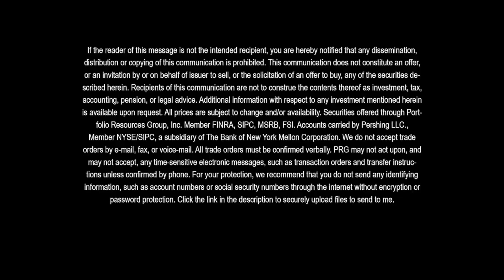Tax Planning Tips for Expats in Israel with Yosefa Huber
✨Cracking the Code of Tax Optimization for Americans Living in Israel✨

Are you an expatriate grappling with the complexities of U.S. taxes from afar? As expat finance and tax professionals, our community is no stranger to the labyrinth of cross-border taxation.

Let's delve into a vital conversation that impacts every American overseas:

- 🌐 **Investing Across Borders:** Addressing the necessity of aligning investment strategies with tax obligations.

- 🤝 **Collaborative Financial Planning:** Why involving a tax expert in your financial advisory is not just smart, it's critical.

- 🎯 **Strategies for Savings:** Unveiling methods to potentially reduce your tax burden by understanding the interplay between investments and tax laws.

- 💬 **Expert Insights:** The added value of bringing accountants into the dialogue to navigate the nuanced landscape of expatriate taxation.

Yosefa Huber, a seasoned tax professional specializing in American taxes for those living in Israel, and Doug Goldstein, leading cross-border financial expert in Israel, underscore these points with precision.

It's time we engage deeper, align better, and strategize smarter on expat tax matters. Join the conversation and share your insights!

Due to the unpredictable nature of the investment markets, the ever-changing economic scene, and the inherent risk that an investor may lose money, there is no guarantee or assurance whatsoever that any of the ideas or strategies discussed here will be successful. We are not responsible for any loss, liability, or risk incurred as a result of applying or using any of the information on this show. Nothing in this show shall be construed to be a solicitation to buy or offer to sell any security, product or service to any U.S. or non-U.S. investor, nor shall any such security product or service be solicited, offered or sold in any jurisdiction where such activity would be contrary to the securities laws or other local laws and regulations, or would subject Douglas Goldstein, Profile Investment Services, Ltd. or any of its affiliates to any registration requirement within such jurisdiction. Douglas Goldstein’s statements and opinions are subject to change without notice. Speak to a qualified tax and investment professional before investing. Past performance is not indicative of future results. You should be aware of the real risk of loss in following any strategy or investment discussed on this website or on the show. Strategies or investments discussed may fluctuate in price or value. Investors may get back less than invested. Investments or strategies mentioned on this website or on the show may not be suitable for you. The show and this website do not take into account your particular investment objectives, financial situation or needs and is not intended as recommendations appropriate for you. You must make an independent decision regarding investments or strategies mentioned on this website or on the show. Before acting on information on this presentation or on the show, you should consider whether it is suitable for your particular circumstances and strongly consider seeking advice from your own financial or investment adviser. Securities offered through Portfolio Resources Group, Inc. Member FINRA, SIPC, MSRB, FSI. Accounts carried by Pershing LLC., Member NYSE/SIPC, a subsidiary of The Bank of New York Mellon Corporation. The opinions in this presentation are those of Douglas Goldstein and no necessarily those of Portfolio Resources Group, Inc.